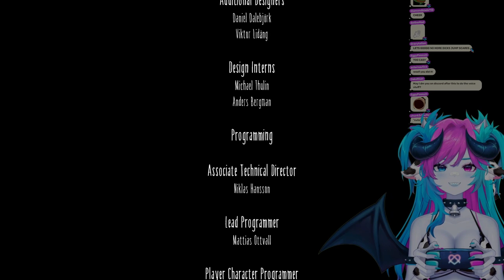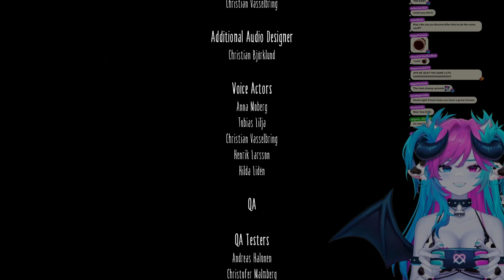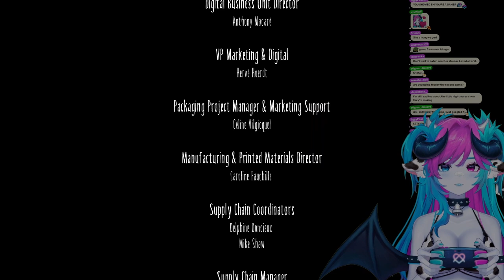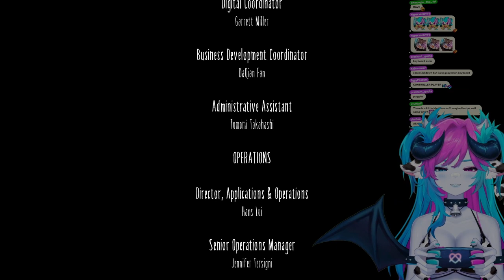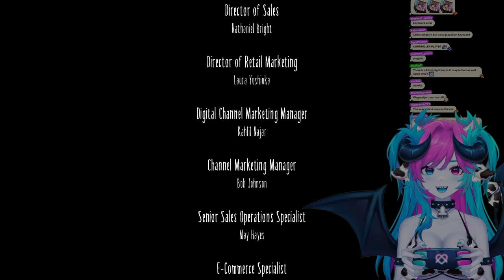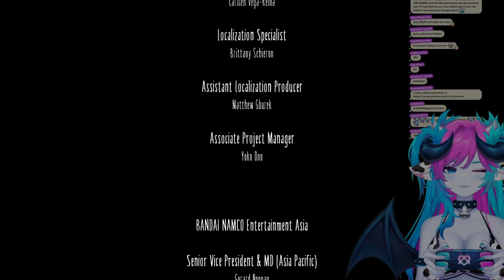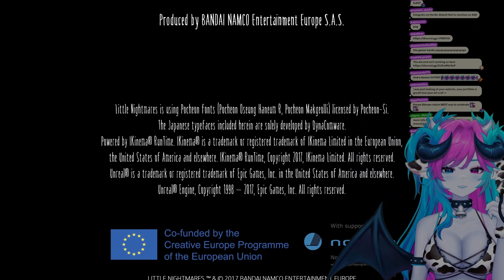Fream plays Little Nightmares I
✨ Official Twitch VOD Dungeon for Fream! ✨